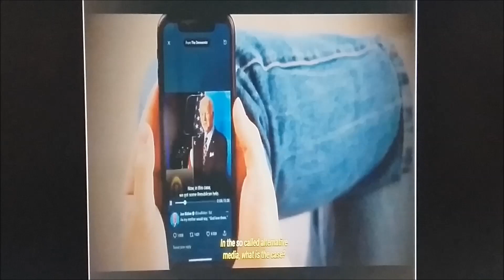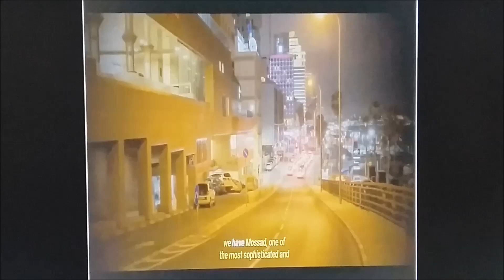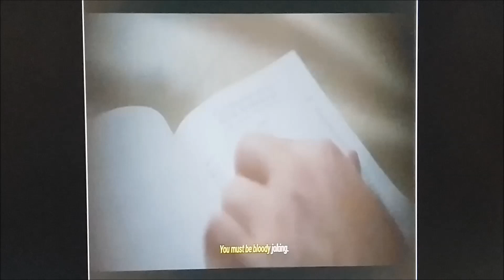Today's Reality As We Know It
This video is covered by the “fair use” doctrine of U.S. copyright law.Copyright Disclaimer Under Section 107 of the Copyright Act 1976, allowance is made for "fair use" for purposes such as criticism, commenting, news reporting, teaching, scholarship, and research.

The management.